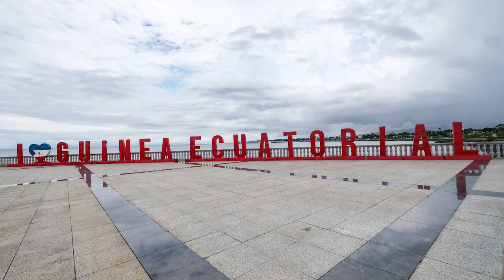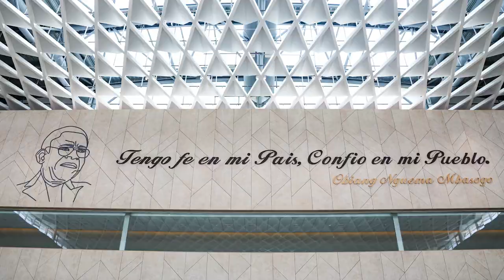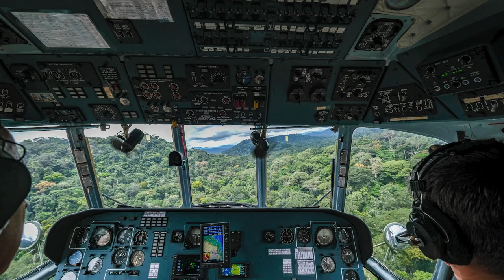Guinea Ecuatorial - Top 10 African Countries to Visit - Equatorial Guinea Tourism in Africa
Para consultas comerciales y turísticas, contacte
bioko international consulting
לפניות עסקיות ותיירותיות בגינאה המשוונית צרו קשר
קלאודיו ספוזניק ביוקו יעוץ בינלאומי

Embassy of Equatorial Guinea in Israel galgalei a plada 11 herzlia pituaj
 Ambassador of Equatorial Guinea in Israel,E. Luciano Ncogo Ndong Ayecaba,
PDGE, malabo, israel, turismo guinea ecuatorial, oportunidades de inversiones en guinea ecuatorial
מקומות קסומים, מקומות אקזוטיים. המקומות היפים ביותר בעולם, תיירות משפחתית, עשרת המקומות היפים בעולם, עשרת התיירות המשפחתיות, עשרת המקומות האקזוטיים, 10 המקומות הזולים ביותר בעולם, 10 המלונות הטובים ביותר, למעלה 10 המלונות הטובים ביותר באפריקה, 10 הספארי הטובים ביותר באפריקה, המקומות היפים ביותר בעולם, המקומות היפים ביותר באפריקה, המקומות היפים ביותר באפריקה, אפריקה, אפריקה, האקזוטי ביותר באפריקה, 10 המקומות היפים ביותר באפריקה עולם, תיירות למשפחות, תיירות למשפחות באפריקה, מקומות תיירות באפריקה למשפחות, מקומות מדהימים, ספארי באפריקה, ספארי למשפחות באפריקה, 10 ספארי מובילים, עשרת המקומות הראשונים לבקר בהם, החופים הטובים ביותר בעולם, החופים הכי יפים בעולם, החופים הכי אקזוטיים, חופים אקזוטיים, עשרת החופים הטובים ביותר באפריקה, עשרת החופים הטובים ביותר באפריקה, 10 החופים המובילים. עשרת החופים המובילים באפריקה, ירח דבש אקזוטי, ירח דבש באפריקה, ירח דבש באפריקה, 10 המקומות המובילים לבלות בירח דבש, גינאה המשוונית, גינאה המשוונית באפריקה, גינאה המשוונית, נשיא גינאה המשוונית, הגברת הראשונה גינאה המשוונית, mangue contancia nsue okomo, נשיא גינאה המשוונית Teodoro obiang nguema mbsogo